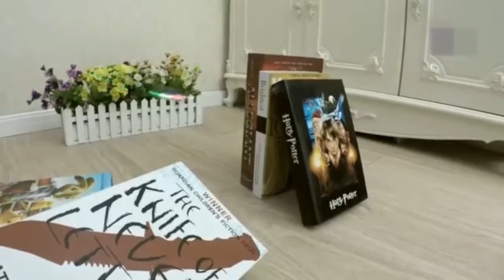Mini Hexacopter 2.4GHz 4 Channel 6 Axis Gyro Headless Mode LED Light Toy Gift